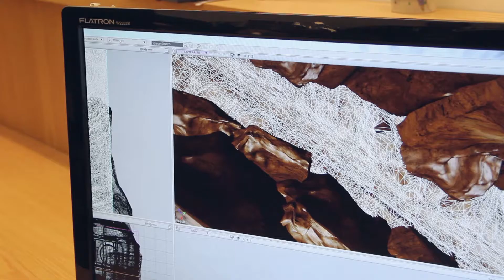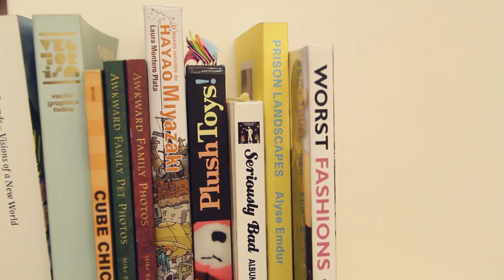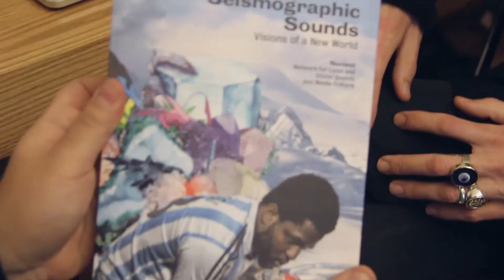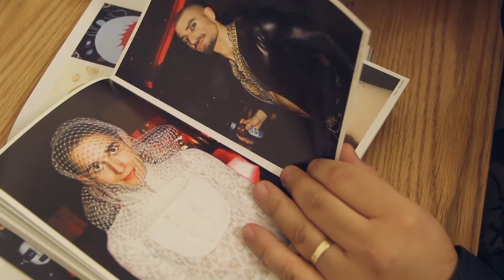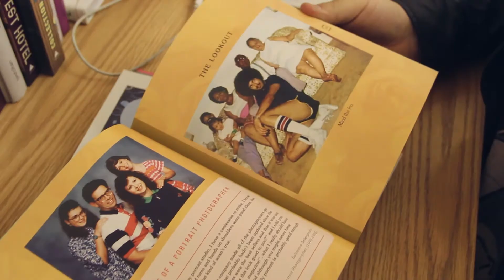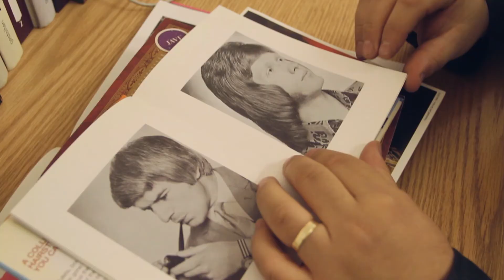LA CREATIVIDAD PUEDE VENIR DE CUALQUIER LADO - Javier Lourenço, director de publicidad | Vlog 015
Vlog 015 - Javier Lourenço
El Vlog 015 de CreativeNetwork nos encuentra visitando las oficinas de la productora 4Humans, donde fuimos recibidos por el mismísimo Director Javier Lourenço, fundador, además, del colectivo artístico Flamboyant Paradise.

En la comodidad de su oficina, tuvimos la oportunidad de conversar sobre sus últimos proyectos para importantes marcas como Ikea (Asia), Gallo snacks y -mi gran favorita- la publi de memes para Noblex, entre otras destacadas. También repasamos su extensa carrera como creativo publicitario (galardonado con más de 150 premios nacionales e internacionales) y sus aventuras como director de cine y de videoclips. Y ya que revolucionamos las instalaciones, no dejamos de saludar a toda la crew. ¡Gracias por el aguante!

Anfitrión:
Paul Fava

Cámara y edición:
Josefina Fogel Nuñez

Producción:
Gonzalo Fargas

Fotos:
Adri Godis

Una red que busca conectar y dar visibilidad a las personas que exploran su creatividad y curiosidad en diseño, arte, música, moda, comunicación y creatividad. Un proyecto de adidas Originals y Revista 90+10.